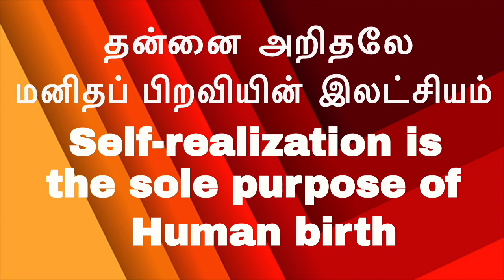(Part-3)-5 நிமிடத்தில் ஆன்ம ஞானம்| இரட்டை எதிர் உணர்ச்சிகள் |Just be|சும்மா இருI-am-less Meditation